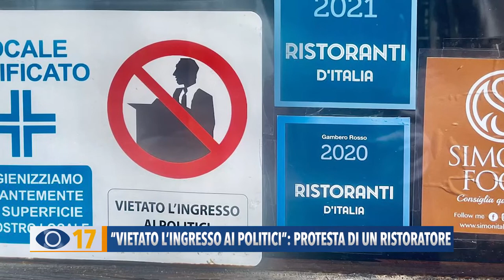"Vietato l'ingresso ai politici": protesta di un ristoratore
“Vietato l’ingresso ai politici”: la protesta e la rabbia di un ristoratore di Recanati che ha affisso il cartello all’ingresso del suo locale. “Ristori insufficienti e prese in giro anche dal Governo”.